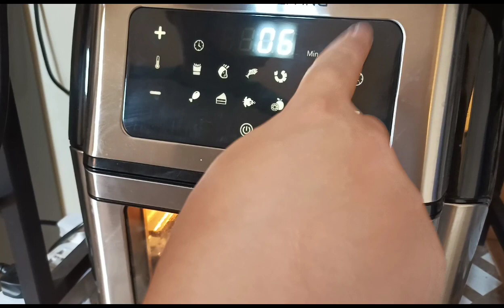MY BUSY SUNDAY + BONDING